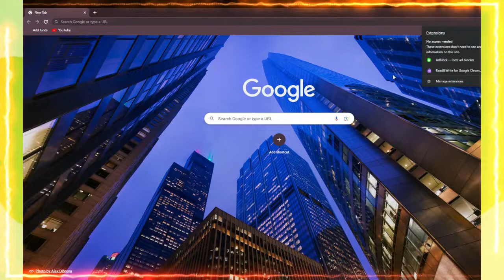Cómo Desactivar El Bloqueador De Anuncios En Chrome Desactivar Bloqueador De Anuncios